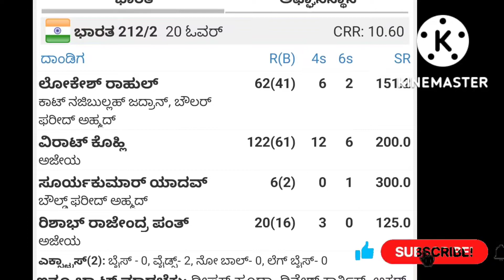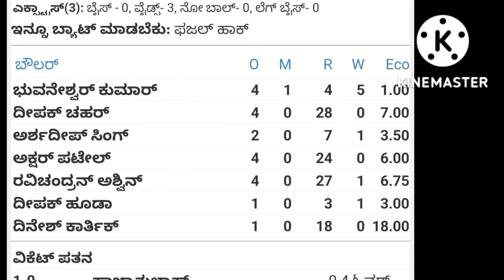2022 Asia cup, ಅಪಘಾನ್ ವಿರುದ್ಧ ಇತಿಹಾಸ ನಿರ್ಮಿಸಿದ ಭಾರತ ತಂಡ India Afghanistan t20 highlights match in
2022 Asia cup, ಅಪಘಾನ್ ವಿರುದ್ಧ ಇತಿಹಾಸ ನಿರ್ಮಿಸಿದ ಭಾರತ ತಂಡ India Afghanistan t20   highlights match in